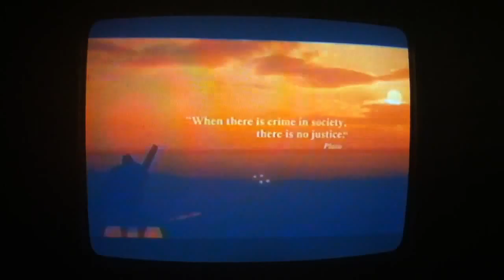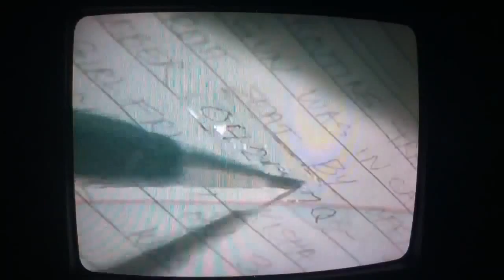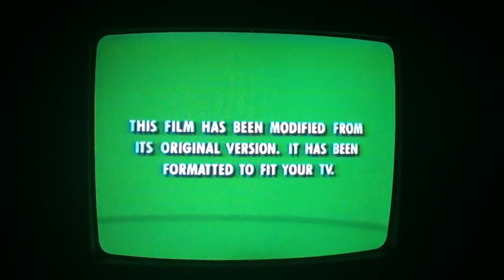Opening to Crimson Tide 2:Lost In The Prymaid City 2001 VHS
1.FBI Warning
2.Hollywood Pictures Home Video Logo
3.promo
4.trailer
5.trailer
6.trailer
7.Soundtrack Promo
8.Feature Presentation
9.Formatted Screen
10.THX/Paramount
11.Hollywood Pictures
12.Don Simpson Jerry Films
Thats all.